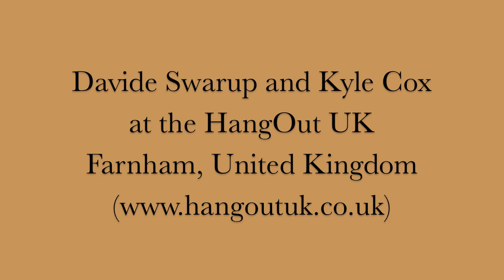Golden Gate Halo improvisation by Davide Swarup and Kyle Cox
Davide Swarup and Kyle Cox meet over a brand new Halo at the HangOutUK, for this unrehearsed improvisation, which was happily filmed by Spyros Pan, who we thank for allowing us to share this video! Kyle along with Jim Dusin is the creator of the Halo. (The Golden Gate tuning is (C) E G B C D F# G).